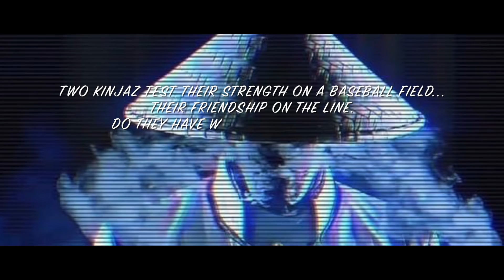Wii U Bowling Tutorial #1: PLAY BALL by Lawrence Kao & Tony Tran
Two Kinjaz test their strength on a baseball field…
Their friendship on the line.
Do they have what it takes,
Or can an organized sport separate the two?

Find out in “Play Ball,” the first episode of the series
Wii U Bowling Tutorial

Created by:
Lawrence Kao @iamLawrenceKao
Tony Tran

Shot by District12Films
Deyo Forteza